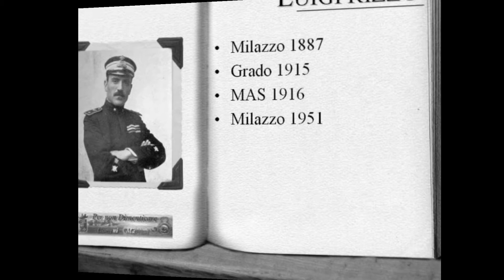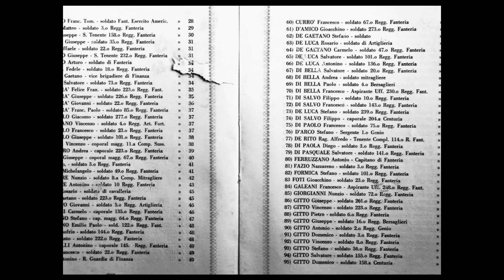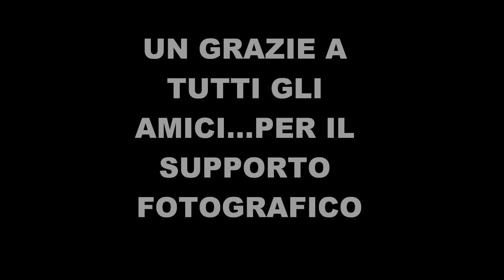LA GUERRA 1915 1918